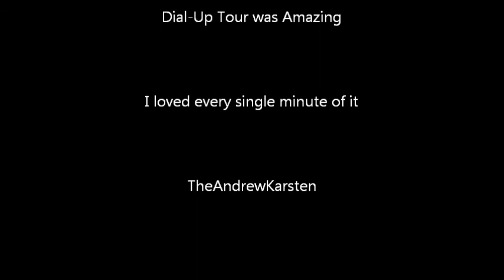Dial-Up Tour/Honey Blood Souls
Dial-Up Tour at The Intersectin in Grand Rapids, Michigan. Honestly, the best day of my life. Mitchell has always made me a happier person just by the way he goes about being himself. Meeting your idol definitely changes how you view life.

First Song: Sky Sailing "A Little Opera Goes A Long Way"

Second Song: The Week "Space Crustacians"

Third Song: Sonic Syndicate "Denied"